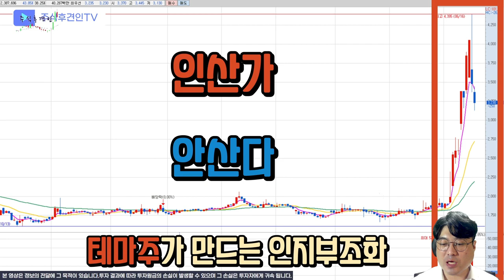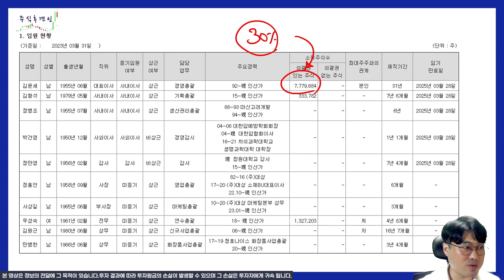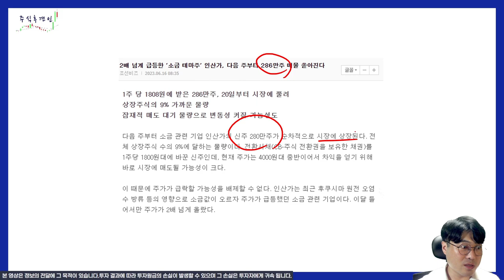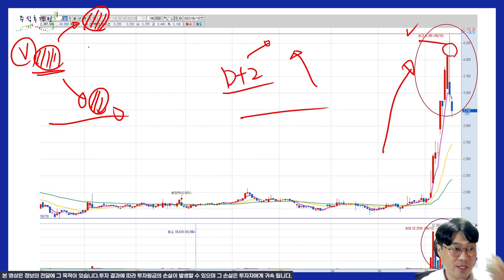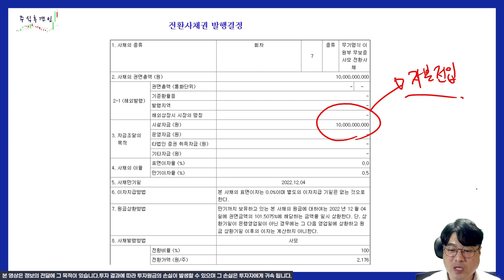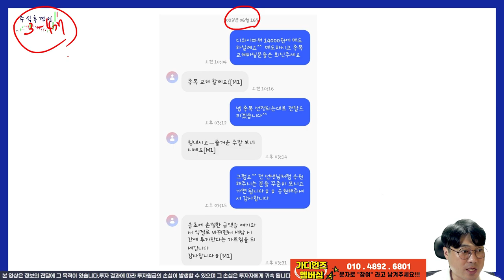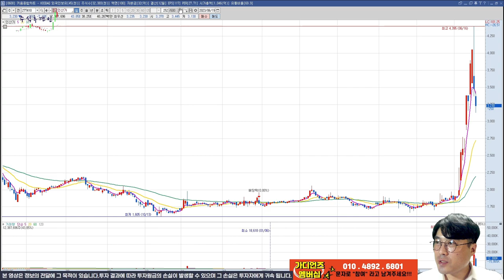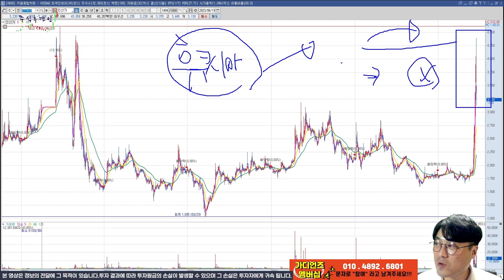인산가, 테마를 타버린 소금을 원재료로 죽염을 만드는 회사!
소금 가격이 비싸지면 소금을 원재료로 죽염을 만들어야 하는 인산가 역시도 부담이 상당히 높아집니다. 과연 지금 매수가 현명할까요?

채널에 가입하여 혜택을 누려보세요.